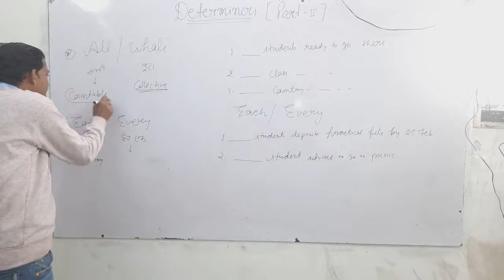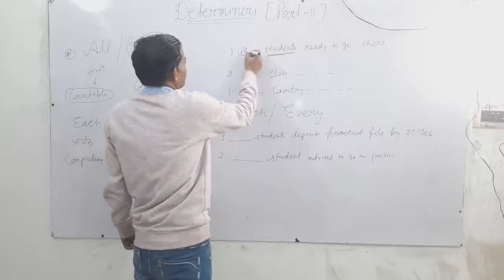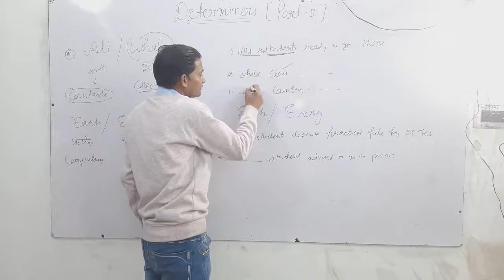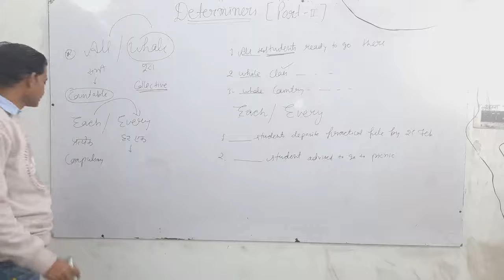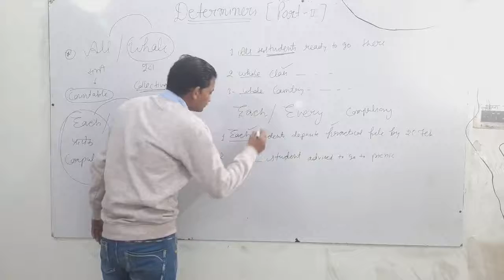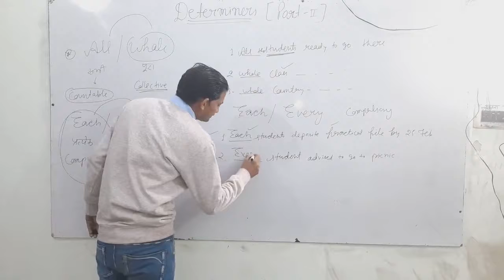Determiners || Part-2 || English Grammar